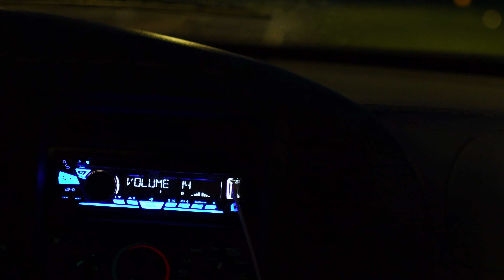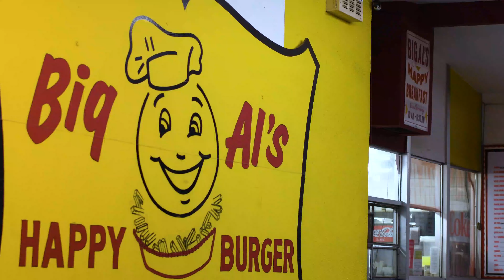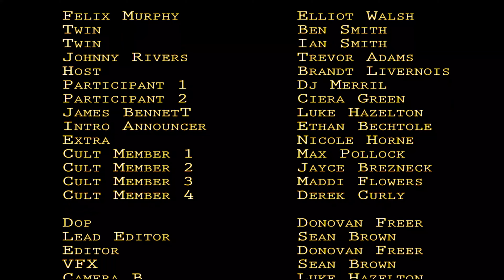Epicurus BRONZE Medal Short Film 2019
BRONZE Medal winner of the 2019 PV House of BLUE short Film Contest.
This film is PG-13 with with some violence maybe not suitable for those under 13...
Congratulations: Brandt Livernois, Dono Freer, Luke Hazelton, Sean Brown, & Eric Vue.

Written & Directed By:  Brandt Livernois